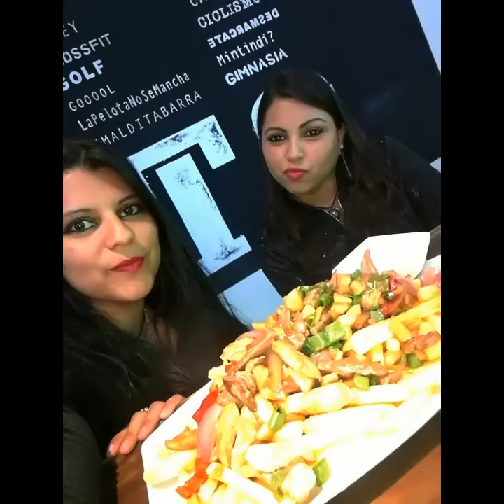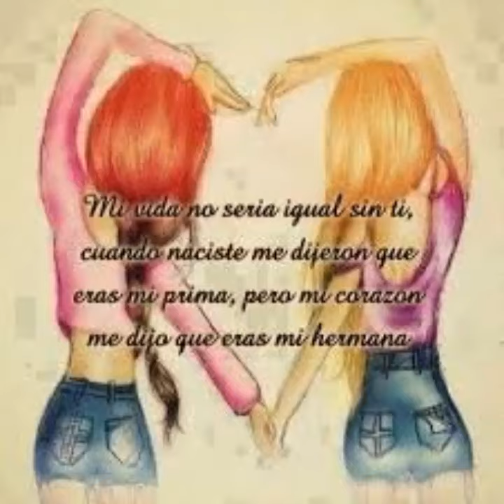PARA MI PRIMA YUBI